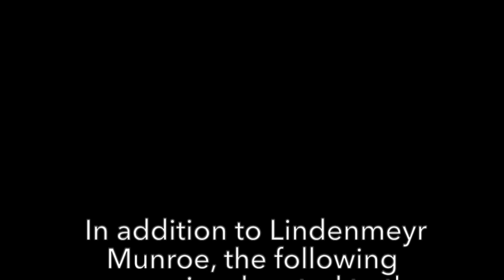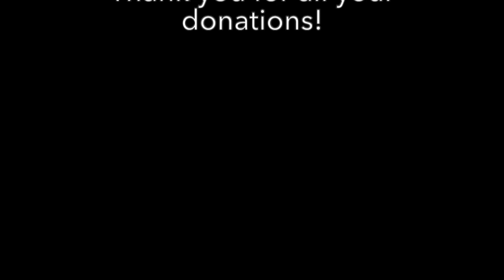PIM's 45th Annual Paper Drive - Free Paper for MN Teachers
Printing Industry Midwest (PIM), the not-for-profit trade organization representing the Midwest’s leading print service providers, hosted our 45th Annual PIM Paper Drive on Saturday, October 7, 2023. After a few years off due to Covid, PIM was beyond happy to bring back this heart-warming event to help support Minnesota teachers and school.

PIM along with our current Paper Drive partner and host, Lindenmeyr Munroe, welcome over 350 teachers who were eager to collect free paper for their students and schools.

Teachers are in desperate need of paper due to budget cuts and it is obvious with the passion they put out for getting this paper.

Thank you to the following companies for donating their surplus paper... Lindenmeyr Munroe, Anchor Paper Company, Canon Solutions America, CGS ORIS | Americas, ENPOINTE, Graphic Design Inc., Ideal Printers Inc., IWCO, Japs-Olson Company, Midland Paper Packaging & Supplies, Modernistic Inc, Pioneer Paper Stock Co., Royal Business Forms & Printing and Thomson Reuters Core Publishing Solutions.

We hope to continue this event for the years to come. to find out when the 2024 Paper Drive will happen.